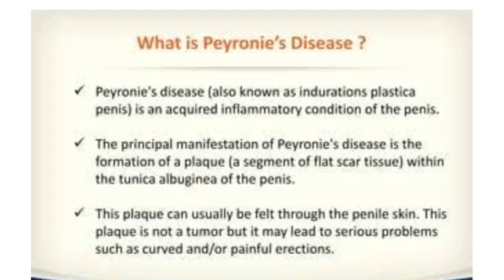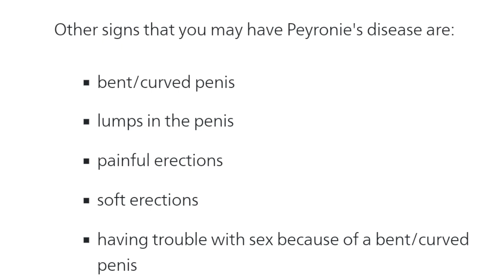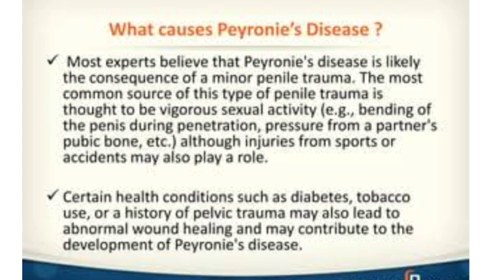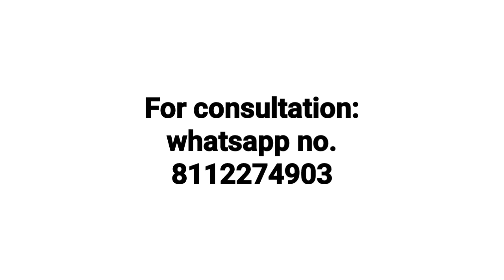Peyronie's disease(curved penis)Homeopathic medicine ! Peyronie's disease symptoms,cause & treatment